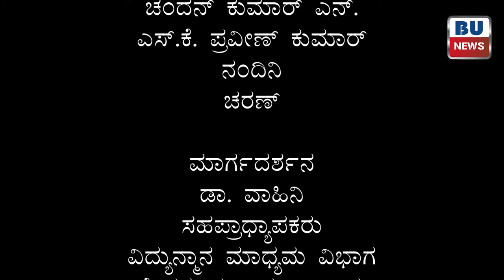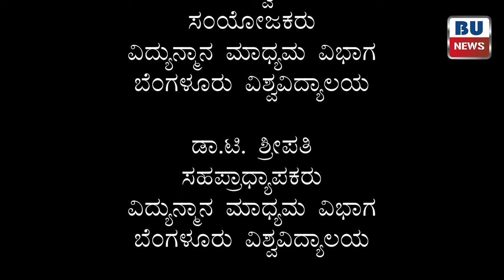News Bulletin 21 | Students News Production - Jagadeesh | BU News - 2024